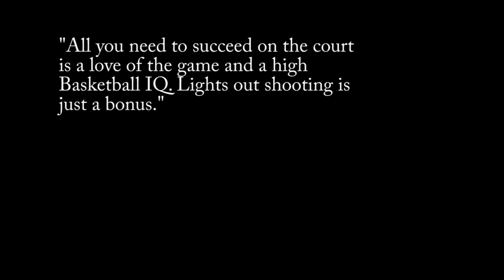Dan Corr 2015 La Salle College Highlights 2013-2014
6'1 Guard, lots of upside, smooth stroke. Can really shoot it. Spreads the floor real well, scrappy defender makes plays.